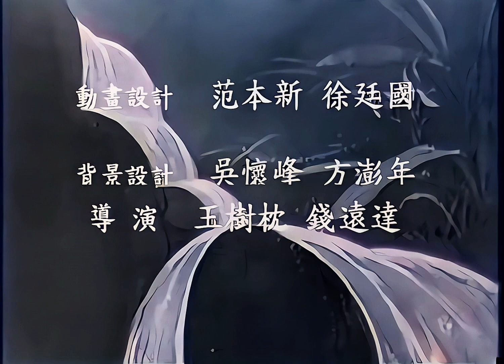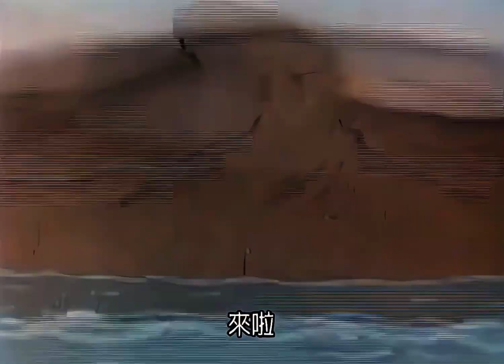中国经典美术片系列| 4K修复| 小溪流 1962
雾霭轻锁的山峦，迎来了清爽的早晨。旭日初升，太阳公公打着哈欠，放出暖人的光芒。这时有人向他问好。太阳公公低头一看，原来是穿梭在山前林间的小溪流。她欢快地穿梭在山谷的每一个角落，向森林高山问好。当大家尚回味着夜晚的恬静美梦时，小溪流已经迈开脚步，顺流而下，一路前行。半路上，她遇到了聒噪贪婪的乌鸦，乌鸦告诉她前面没有什么好东西，极力劝她停下脚步。小溪流自然不会听他的。之后她还遇见正茁壮生长的稻谷，她为他们献上甘露，仍未作片刻停留。可爱的小溪流，滋润了干旱的大地，帮助了社会更好地建设，她只有一个念头：“到前面去！”
　　本片根据严文井《小溪流之歌》改编。